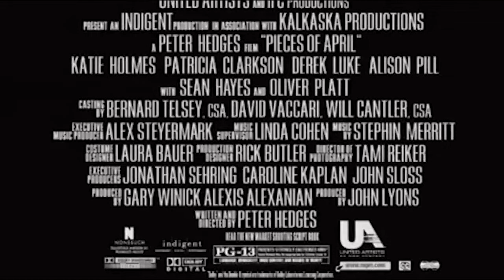2003 Pieces of April Official Trailer 1 , MGM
2003 Pieces of April

Production: MGM
Director:  Peter Hedges
Cast:
Katie Holmes ... April Burns
Derek Luke ... Bobby
Oliver Platt ... Jim Burns
Patricia Clarkson ... Joy Burns